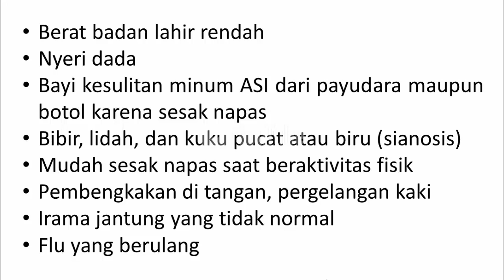Makan Bergizi untuk Anak dengan Penyakit Jantung Bawaan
Video kali ini tentang makan bergizi untuk anak dengan penyakit jantung bawaan.